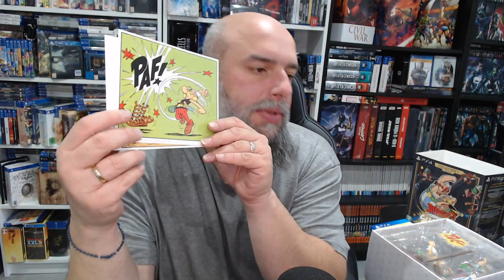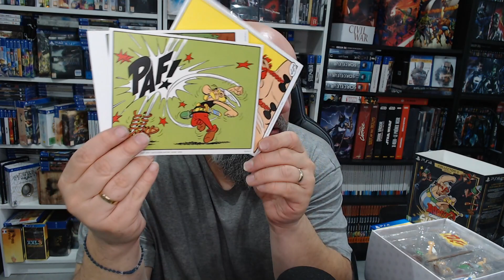UNBOXING - ASTERIX & OBELIX BAFFEZ LES TOUS ! - IL EST ENFIN LA !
Asterix & Obelix : Baffez Les Tous ! (Playstation 4)
Asterix & Obelix Baffez Les Tous! (Nintendo Switch)
Asterix & Obelix : Baffez Les Tous ! (Xbox One)
Asterix & Obelix : Baffez LES Tous ! Edition Collector (Playstation 4)
Asterix & Obelix : Baffez Les Tous ! Edition Collector (Nintendo Switch)

* Likez ma page Facebook pour connaitre mon actu!